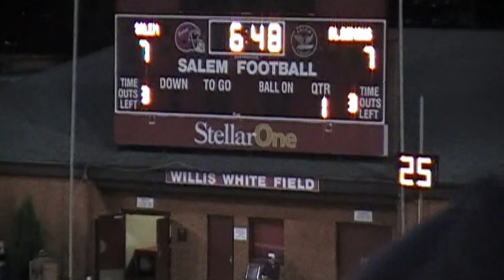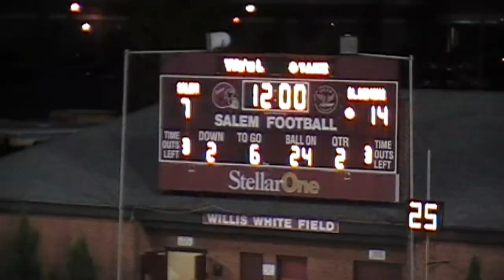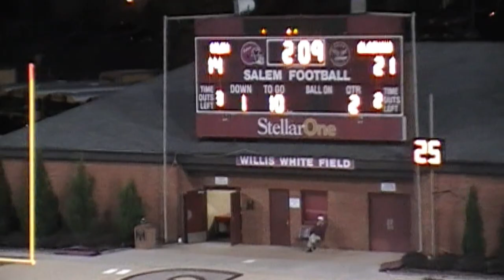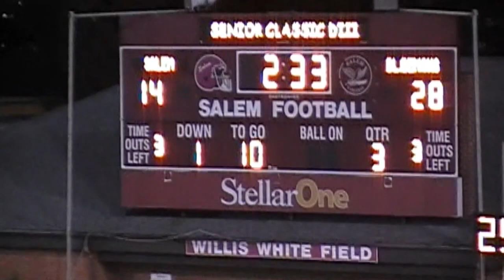2010 CHRISTIANSBURG VS SALEM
10/22/2010
FINAL SCORE: CHRISTIANSBURG 28 - SALEM 14